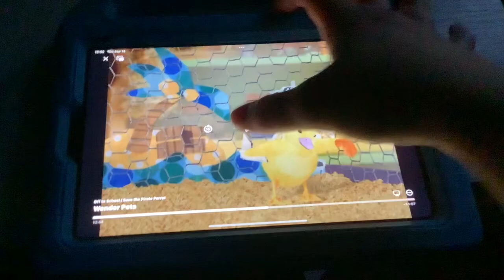Wonder Pets Pirate